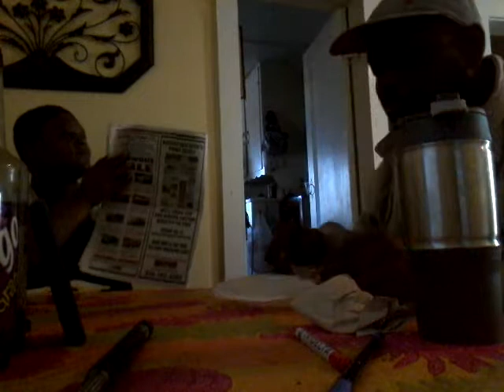CHILLING HAVING BREAKFAST AND CONVO